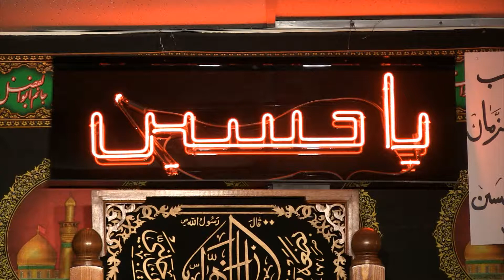محمد مهدي الساعدي- الليلة الثانية محرم1434هـ-العليلة س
الرادود الحسيني الشيخ محمد مهدي الساعدي
الليلة الثانية من شهر محرم 1434هــ
خاصة بعليلة الحسين ع فاطمة بنت الحسين سلام الله عليها
مؤسسة الإمام الحسين ع
مونتريال كندا